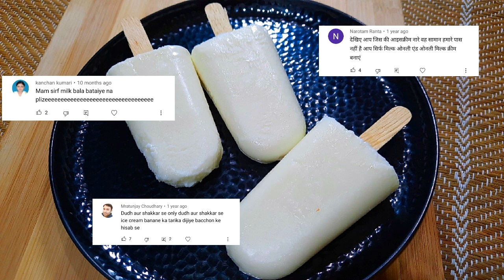Only Milk Ice cream || No cream ice cream ||New Ice cream recipe || Summer recipes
Milk ice cream is a smooth and creamy dessert made from fresh milk, sugar, and flavors of one's choice. It is a classic ice cream flavor loved by people of all ages and can be enjoyed on its own or served with different toppings, such as chocolate syrup, sprinkles, and fruit. Milk ice cream has a rich and velvety texture that melts in your mouth, leaving behind a subtle sweetness that satisfies your taste buds. Some people also enjoy adding different mix-ins to their milk ice cream, such as cookie dough, nuts, or candy, to enhance its flavor and texture. Whether enjoyed on a hot summer day or as a comforting dessert after a meal, milk ice cream is a delightful treat that never disappoints.

only milk ice cream recipe
milk ice cream recipe